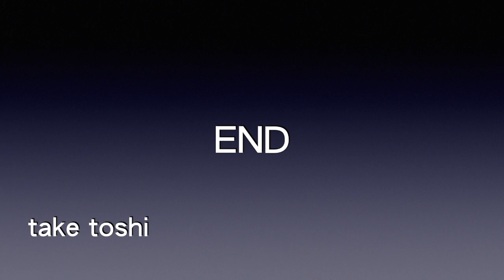(0045) 本田竹広 (Takehiro Honda) / You don't know what love is〜💽 This Is Honda〜孫允珠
Son Youn Ju  Photo movie

★Music information
Album〜This Is Honda (1972)
本田竹曠 (Takehiro Honda) (p)
鈴木良雄 (Yoshio Suzuki) (b)
渡辺文男 (Fumio Watanabe) (ds)

★Software used
iMovie